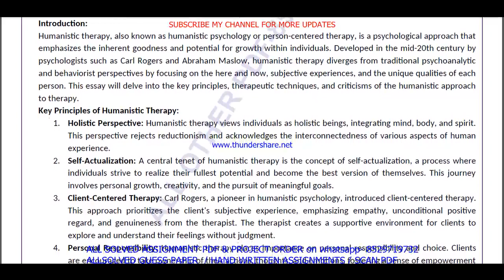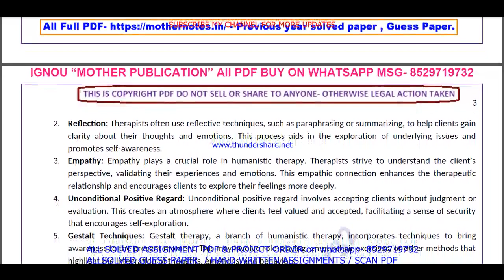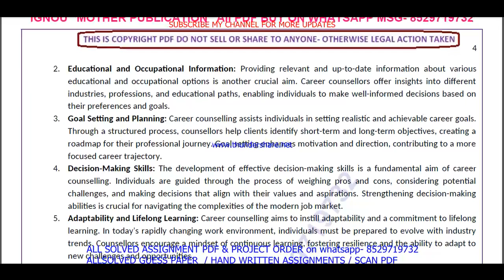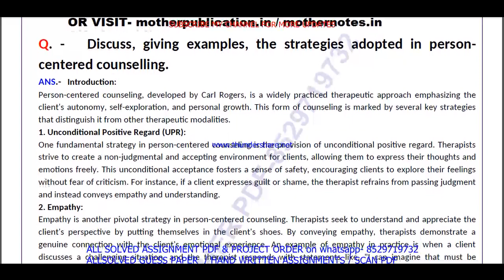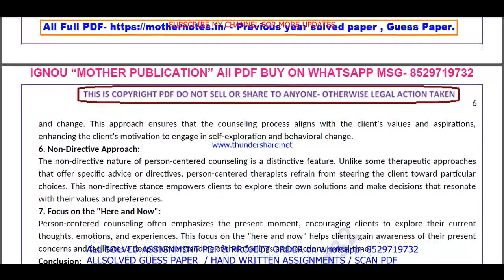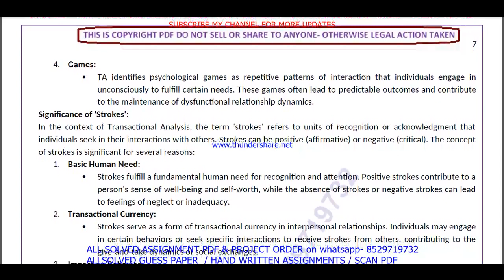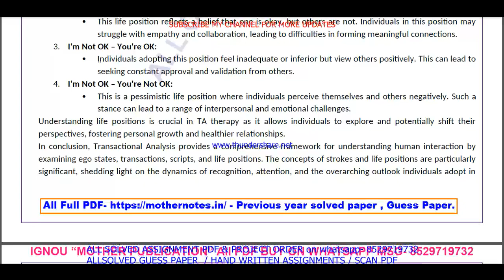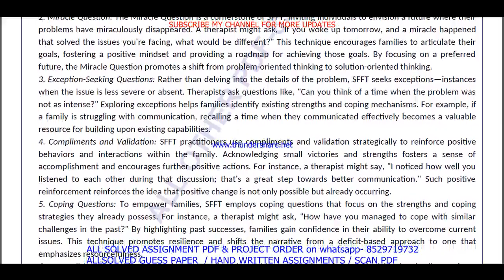MCFT 003 Previous Year Question Paper Solved in English || mcft 003 important questions with answers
Introduction: "Maximize Your Success with ignou Solved Guess Papers! Our ignou msccft mcft 003 solved guess paper in English for June and December session exams offers time-tested tips, exam pattern insights, and subject-specific guess papers to boost your preparation. furthermore Simplify your journey to success with our curated resources, ensuring you're well-prepared for ignou exams. finally Don't leave your grades to chance; embrace the power of solved guess papers!"

Benefits of ignou Solved Guess Papers in addition (to): MCFT 003 Previous Year Question Paper Solved in English
1. Familiarity with Exam Pattern: Guess papers give you an understanding of the exam's structure, question distribution, and marking scheme, allowing you to plan your time and effort accordingly.
2. Prioritizing Topics: Next By analyzing past trends, guess papers help you identify the most important topics and chapters that carry significant weightage in exams.
3. Practice and Revision: Attempting these papers allows you to practice under exam-like conditions and evaluate your knowledge and readiness for the actual test equally important.
4. Confidence Booster: in addition As you score well in these practice papers,  your confidence in tackling the real exam grows, reducing pre-exam jitters.
5. Time Management: Lastly Through regular practice with guess papers, you can fine-tune your time management skills, ensuring you complete the exam within the allocated time.

Searchable keywords for MCFT 003 Previous Year Question Paper Solved in English

MCFT 003 Previous Year Question Paper Solved in English,

mcft 003 previous year question paper ignou,
mcft 003 previous year question paper 2024,
mcft 003 previous year question paper with answers,

mcft 003 study material,
mcft 003 important questions,
mcft 3 previous year question paper solved,
mcft 003 previous year question paper English medium,
mcft 003 question paper 2024,
mcft 3 important question,
mcft 003 suggestion questions,
mcft 003 question paper pdf download,
mcft 3 guess paper in English,
msccft study material,
msccft previous year question paper in English,
Other keywords
msccft question paper in English,
ignou msccft question paper 2024,
msccft important question,
msccft question paper pdf download,
ignou msccft guess paper in English,
ignou mcft 003 important question,
mcft 003 ignou,
mcft 003 sample paper in English,
mcft 003 books in English,
mcft 003 classes,
mcft 003 full class in English important questions,
mcft 003 exam notes in English,
mcft 003 guides in English,
mcft 003 classes in English,
mcft 003 in English,
mcft 003 unit 1,
mcft 003 assignment,
mcft 003 assignment pdf,
mcft 003 chapter 1,
mcft 003 full class,
mcft 003 class unit in English,
mcft 003 class unit in English 2024,
mcft 003 full class in English,
mcft 003 exam questions with answers,
mcft 003 exam solved question paper,
mcft 003,mcft 003 question paper,
mcft 003 class on important questions,
mcft 003 important questions with solution 2024,
mcft 003 full classes on important question